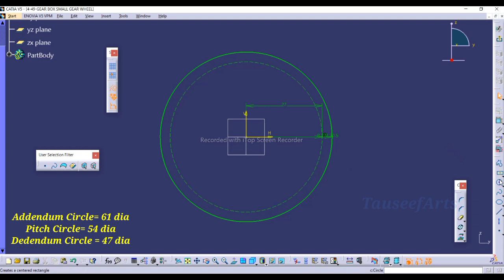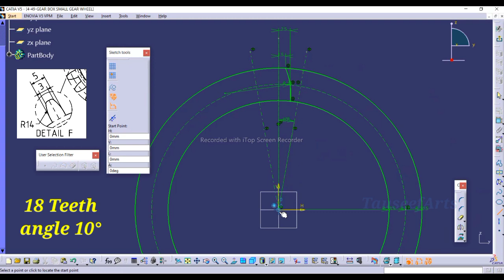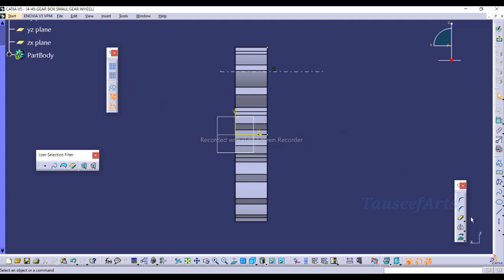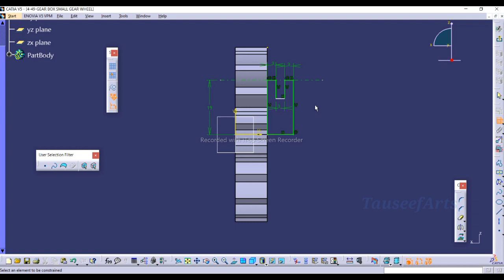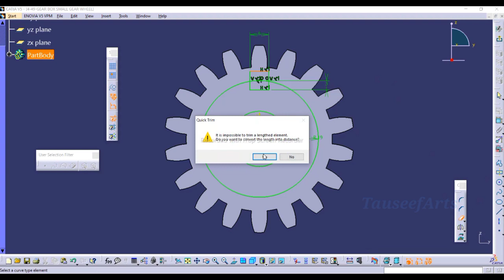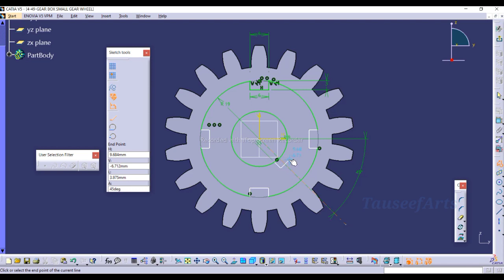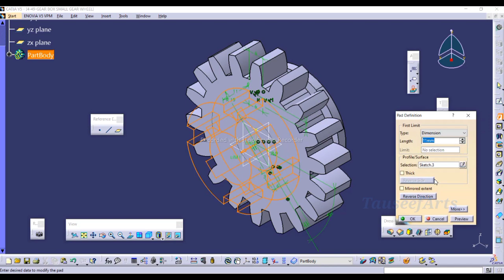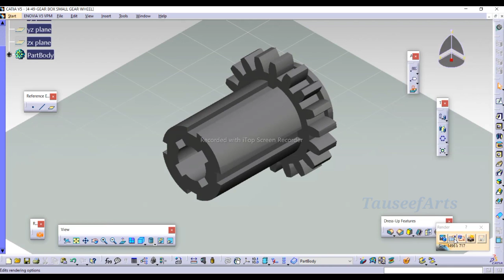Mastering Gear Design with CATIA V5: A Comprehensive Tutorial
"In this video, you'll learn how to create precise and complex gear designs using CATIA V5. This tutorial covers all the essential skills you need to know to become a master in CATIA V5 gear design. Whether you're an experienced mechanical designer or just starting out, this video is perfect for you. Watch now and start creating stunning gear designs like a pro!"

Your Query:
Gear design,
Mechanical engineering,
CAD software,
CATIA V5,
Creo,
SolidWorks,
AutoCAD,
3D printing,
Product design,
Manufacturing,
Robotics,
CNC machining,
Machine learning,
AI in design,
CAD modeling,
Mechanical components,
Gear theory,
Gear manufacturing,
Sprockets,
Worm gears,
Bevel gears,
Helical gears,
Planetary gears,
Precision gears,
Power transmission,
Mechanisms,
Mechanical drawings,
Assembly drawings,
Part modeling,
Sheet metal design,
Simulation and analysis,
Rapid prototyping,
CNC programming,
Mechanical design automation,
CAD-CAM,
Technical drawing,
3D visualization,
Reverse engineering,
Manufacturing engineering,